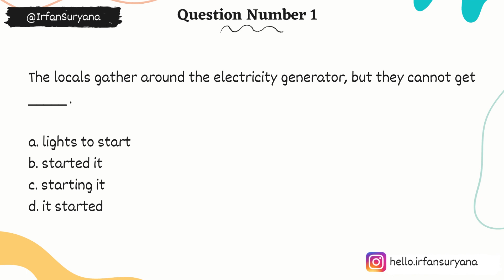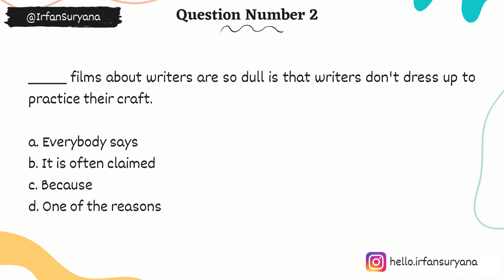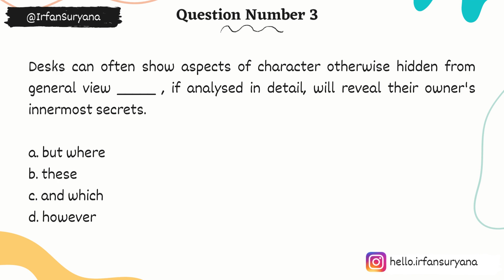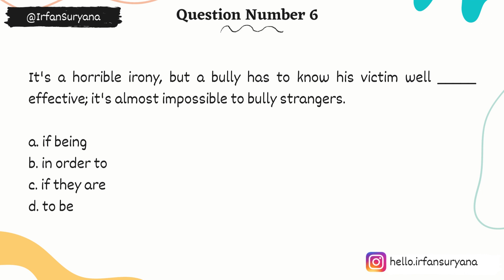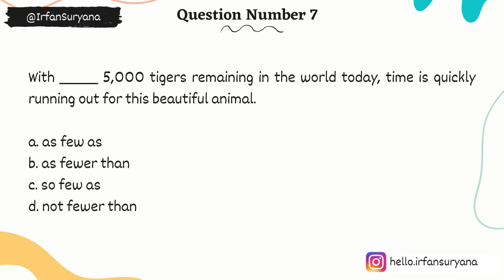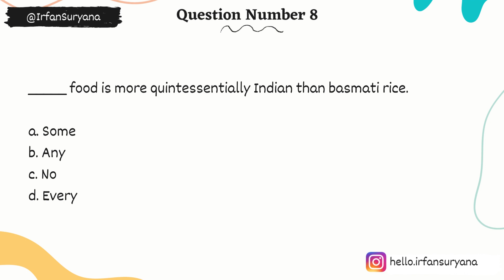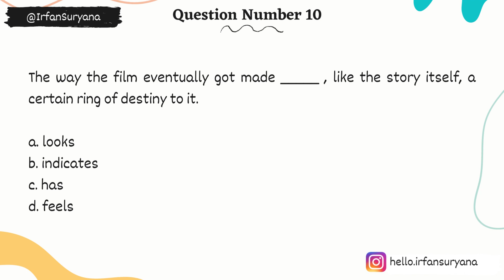Soal Latihan TOEFL Structure dan Kunci Jawabannya [TOEFL Structure Exercises] (7 July 2023) PART 26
Let's do these TOEFL exercises.

26)

Thank you very much for all great students.